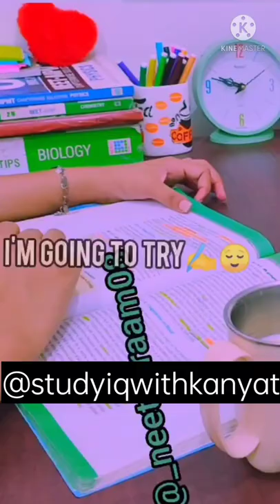Discipline is essential in life.....upsc motivation#ssc#ias#SSC CGL#emotional#viral shorts # shorts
study asmr#study at home#study access#study attitude#a study in scarlet#a study in potions genshin#a study in scarlet sunday suspense#a study in pink
a study in potions genshin guide#a study in scarlet sherlock holmes#a study in scarlet audiobook#a study point#study buddy#study botany
study bazaar#study blog#study buddy club#study background music#study beats#study bukhar#b study point#b study99#study b roll#r&b study music
r&b study playlist#b.ed study channel#study channel#study civil services#study cartoon
study corner#study cozy#study corner assam#study circle#c study420#c studytonight#study c programming#kdrama study#study c language
studio c#study c b l classes#studio c christmas#study diaries#study desk#study day#study dreams#study drawing#study day in my life
study desk decor#study dp#g study#g study channel#g study mirror#d study plus#g study adda#g study hard#g study & motivation
dd study channel#study exam academy#study english#study exam#study edushino#study education#study english with moumita#study easy#study exam 399
e study circle#e study point#e study 7#e study hub#e study tutorials#e study92#e study marathi#e study tree#study for civil services#study focus music
study funda#study for dreams#study for kids#study for civil services current affairs#study facts#study for exams#f a study centre#f-03 fireguard study material
study gujarat#study game#study gk study gear#study gyan prakash#study guide#g study and d study#study knowledge#study g k#study hub#study hard#study hacks shorts#study hub bangla
study hindi#study hard motivation#study hut#study habits#hp study#hp study channel#h study point#hp study hub#hp study gk#hp study point#hp study room
hp study point barmer#study iq current affairs#study iq education#study iq english#study iq adarsh gupta#study in hindi#study iq history#study iq polity
i study online bsc 1st year#i study online bsc 2nd year#i study online bsc 3rd year#i study in class#i study online bsc 1st year physics
i study online bsc 2nd year physics#i study online bsc 2nd year maths#i study online bsc 1st year maths#study job line#study journal
study job#study junction#study job 95#study jazz#study jankari#study josh#j study room#tudy ka matlab kya hota hai#study kaise kare#study krishna
study ka matlab#study kids#study karne ka tarika#study kaise karen#k study motivation#k study vlog#k study meaning#k study sports channel#k study music
k study playlist#k study questions#k studying songs for#study lover veer#study lover#study live#study lofi#study lab#study lover status#study lamp#study lover veer polity#l study in clas#l study music#l study with me#i study online#study motivational video#study motivation kdrama#study more

✔️We, at StudyiQwithKaynat Channel, strictly follow the copyright guidelines described by law and YouTube.
1)This video has no negative impact on the original works (It would actually be positive for them)
2)This video is also for teaching purposes.
3)It is not transformative in nature.
4)I only used bits and pieces of videos to get the point across where necessary.
studyiqwithkaynat does not own the rights to these some video clips.